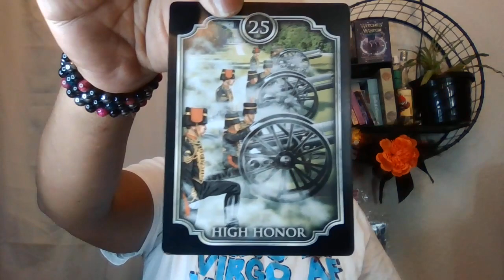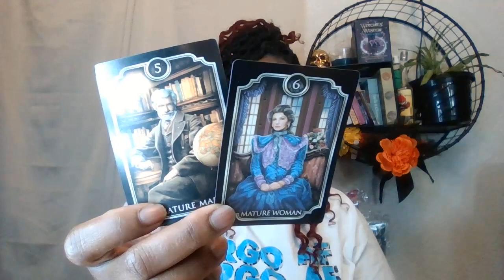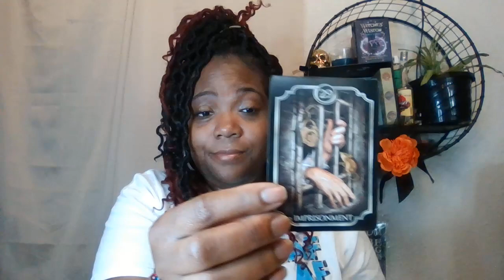Virgo Who Dis In Yo Energy Love?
Same-Day Personal Tarot Card Reading, priced at just $33.33!
(*Featuring a 3 Card Pull: Past, Present, Future within Your Chosen Category: Love, Career, Health, or Soulmate*)

Unlock profound insights into life's mysteries or opt for a general reading to illuminate your path. 🌟

Booking is a breeze:

Visit 🔮✨ flynolaqueens.com🔮✨  or follow these simple steps:
1. 📧 Email your payment proof (screenshot, app, username, and first name) after your purchase.
2. 🤔 For specific questions, send them via email; for a general reading, simply mention your preference in your email.

Let the tarot illuminate your journey! 🔮✨

Choose from our offerings:
- 1 Question Quick Reading: $10.10 (reading delivered via text message or email within 24 to 48 hours)
- 1 Question Regular Reading (up to 30 min): $20.20 (reading delivered via text message or email within 24 to 48 hours)
- Ultimate Full Healing Reading (up to an hour) with Unlimited Questions: $55.55 (reading recorded and a YouTube link shared within 24 to 48 hours)

Tarot readings are based on how your life will progress based on your current life decisions and choices. By purchasing this reading you agree to take full responsibly for all actions or decisions you make as a result of the reading you receive. I will not be held liable for any such actions. This reading should not be used as a substitute for medical, psychological, professional, legal, or financial advice. If you are purchasing a pregnancy related reading, you agree that you are over the age of 18 years old.

I do not offer refunds or exchange. All sales are final.

In this motivating and inspiring video, personal journey of growth, resilience, and determination. We, they know the value of hard work, dedication, and attention to detail, and they're here to remind you that your journey is just as important.

Life throws tests and challenges our way, but Virgo shows us that these are merely stepping stones on the path to success. With unwavering positivity and a "never give up" attitude, Virgo will encourage you to keep moving forward, no matter the obstacles in your way.

Join us as they share their own experiences and offer valuable insights on how to:

✨ Harness the power of your traits for personal growth.
✨ Embrace challenges as opportunities for learning and growth.
✨ Cultivate a mindset that allows you to overcome setbacks and keep progressing.
✨ Surround yourself with positivity and support on your journey.

Don't let anybody stand in the way of your progress! Whether you're a fellow Virgo or someone seeking inspiration to overcome life's tests, this video is packed with wisdom and encouragement to help you rise above it all.

🌟 Remember, with Virgo's guidance, you can keep moving onward and upward in your own life! 🌟